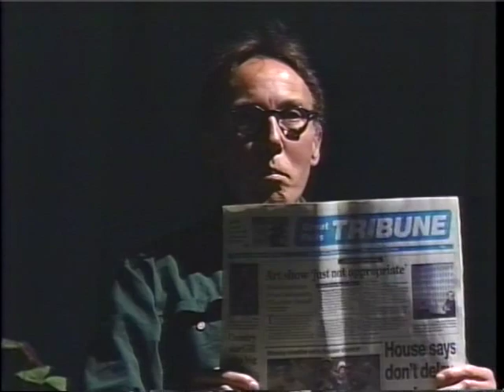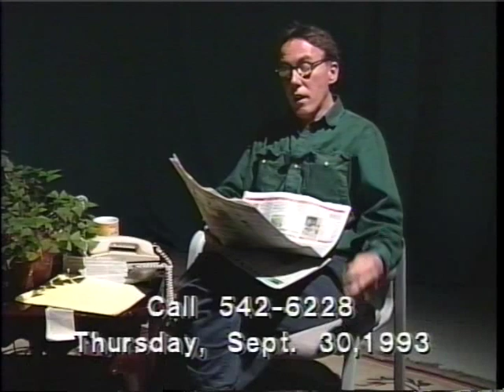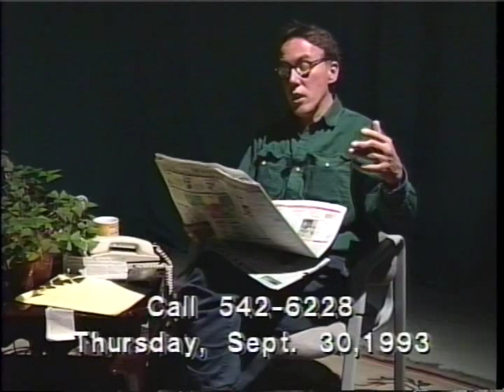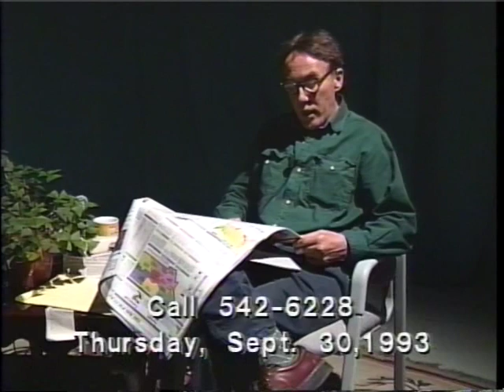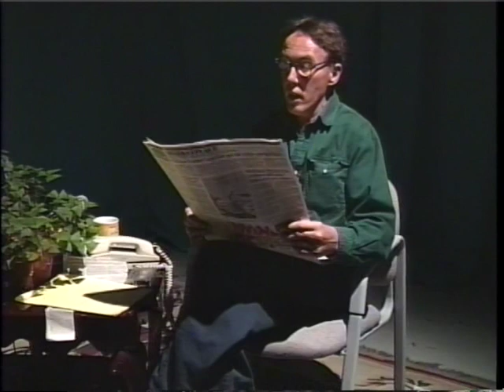McCarthy Coyle A Public Conversation 9 30 93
In this September 30, 1993 edition of McCarthy Coyle's weekly show A Public Conversation, Coyle discusses an eclectic combination of issues like:
1) Censorship in Great Falls, Montana
2) Louis L' Amour
3) Susan Sontag
4) Irish Resettlement
5) Missoula's Homecoming Parade stars, The Shopping Cart Drill Team